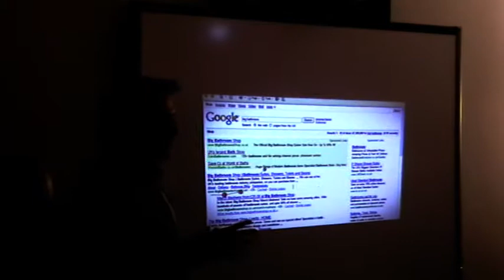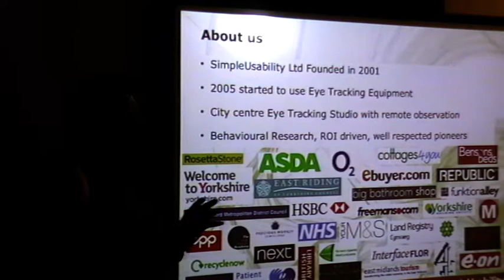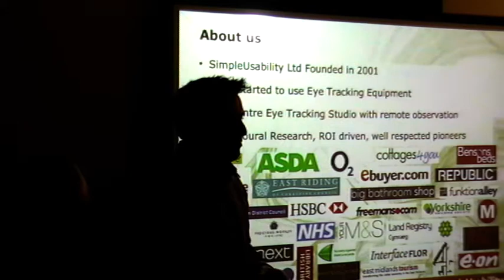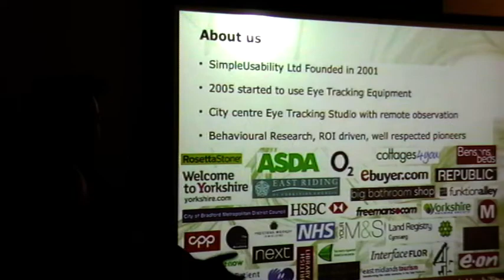Guy Redwood, Simple Usability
Visit to Simple Usability as part of the Leeds Digital Festival Agencies' Open Day